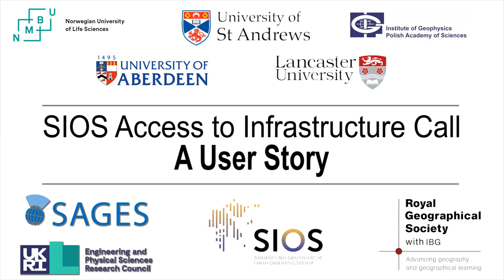Fieldwork in Hornsund, Svalbard - ENVRI (SIOS) User Story 2021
In the summer of 2021, a group of researchers from Scotland, Norway and Poland conducted fieldwork in Svalbard to measure calving activity using new, state-of-the-art remote sensing technologies.

This 2-minute video is the story of our time in Svalbard…

Our fieldwork was based at the Polish Polar Research Station in Hornsund and was funded through the Svalbard Integrated Arctic Earth Observing System (SIOS) Access to Infrastructure Call.

Additional funders include the Royal Geographical Society, the Scottish Alliance for Geoscience, Environment and Society (SAGES), the University of St Andrews and the Institute of Geophysics (Polish Academy of Sciences).

Field participants: William D. Harcourt, Danielle Pearce, Wojciech Gajek, Byron Spencer.